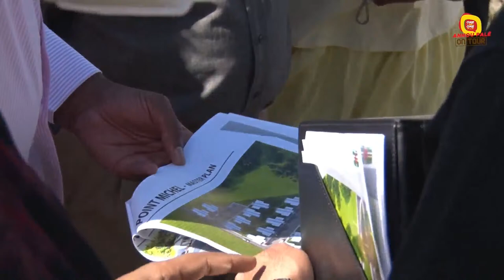One on One On Tour with PM Roosevelt Skerrit S3 E2 - 9th January, 2022